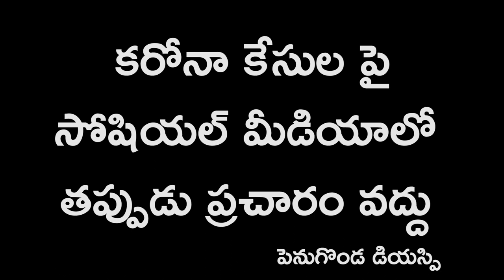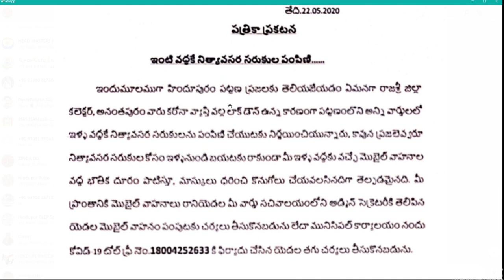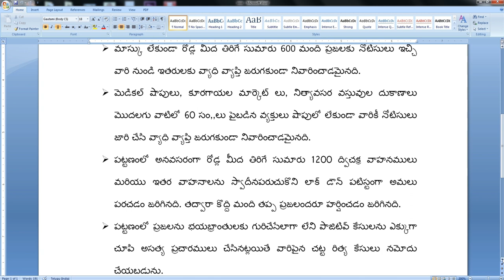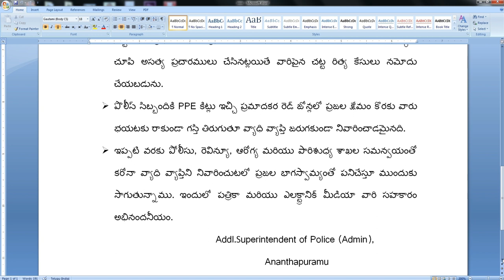22-05-2020 మన హిందూపురం కరోనా లాక్ డౌన్ విశేషాలు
హిందూపురం పట్టణంలో పాజిటివ్ కేసులు నమోదు అయినట్టు ప్రభుత్వ అధికారిక ప్రకటన లేదు.